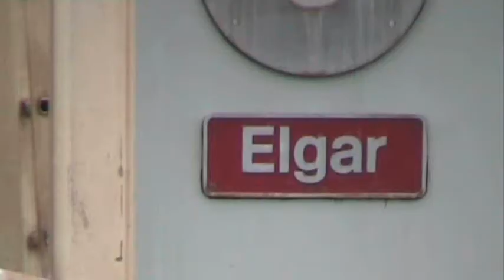bits @ WBQ 14-12-2010.wmv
66134
  390020
  325015
  56018
  66610
  92009
  60045
  66512
  66712
  soz about the crap editing